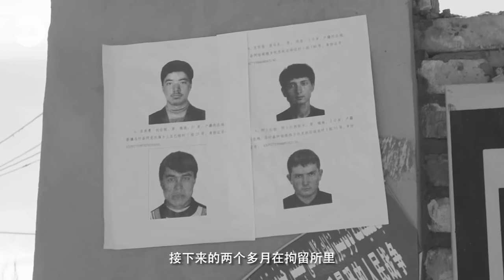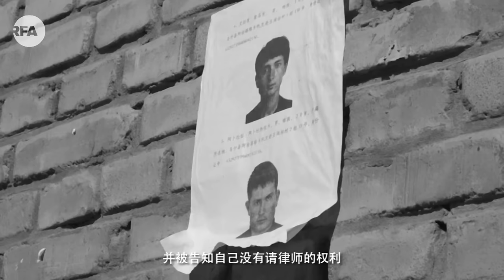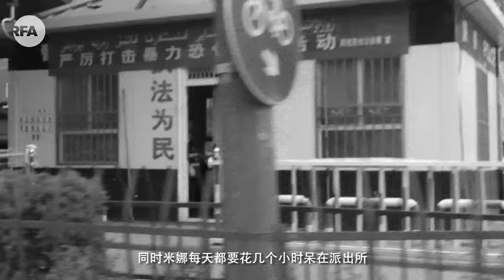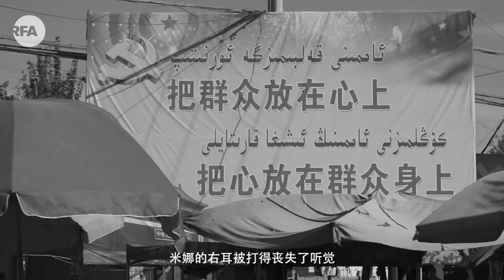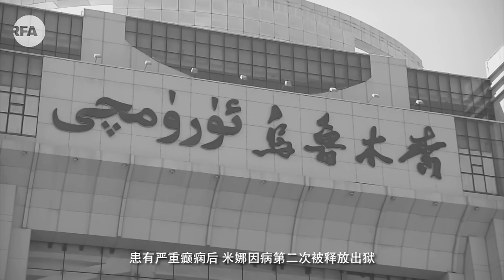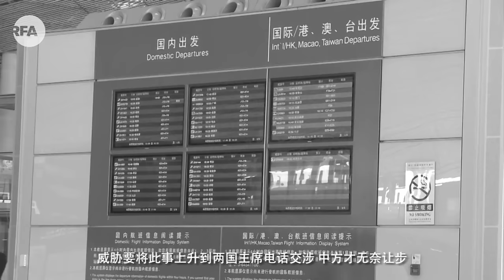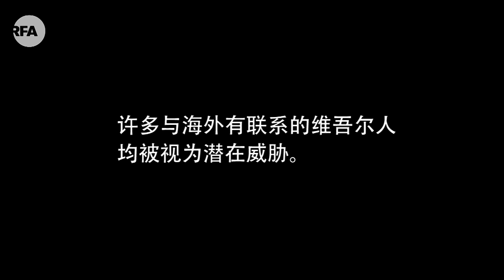“这不是我想的中国”：一个维吾尔女子的逃亡 | 独家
独家专访: 维吾尔女子米娜 2015年回国探亲期间被关押，遭受酷刑，右耳失聪； 三胞胎婴儿中一个因不明原因夭折，两个被强行手术插管进食。 三年间，她在狱中目睹九人离世。侥幸逃出生天，米娜向全世界讲述她的经历。